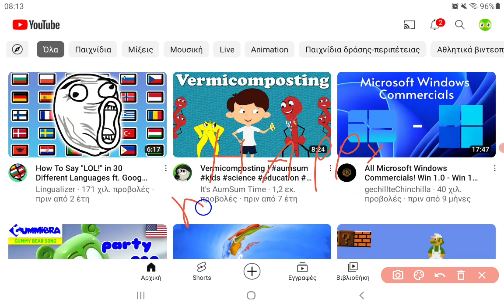message to everyone on mother's day